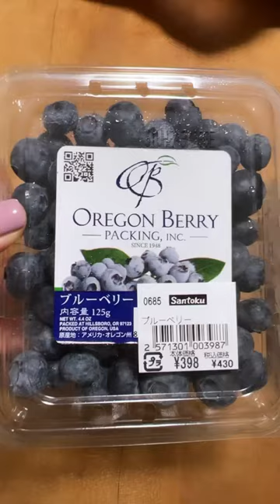Blueberry short viral satisfying asmr viralvideo amazing video youtubeshorts